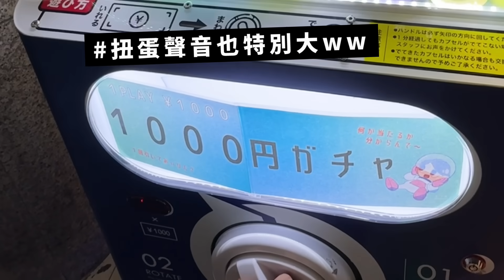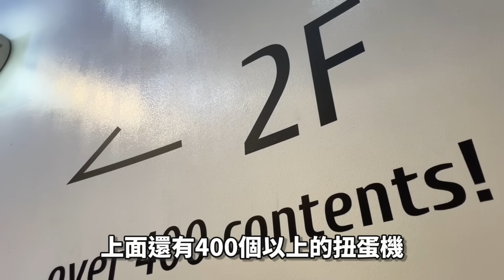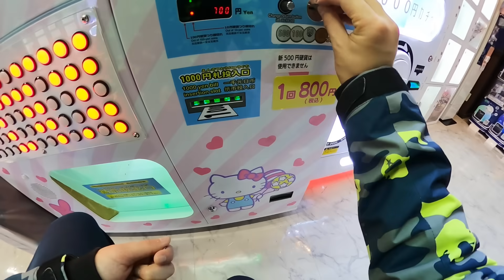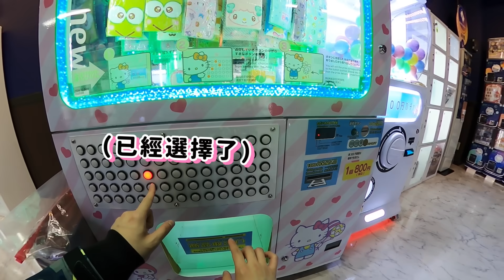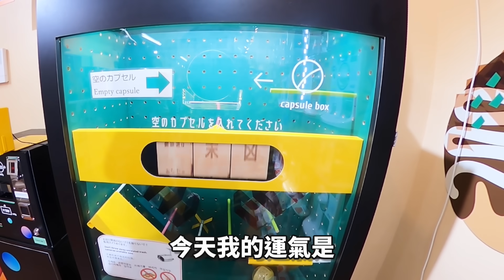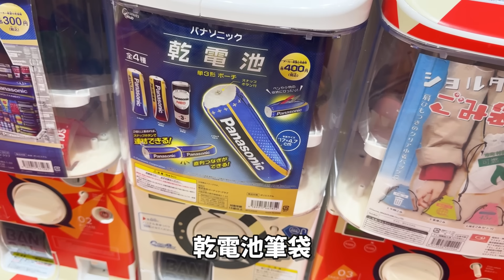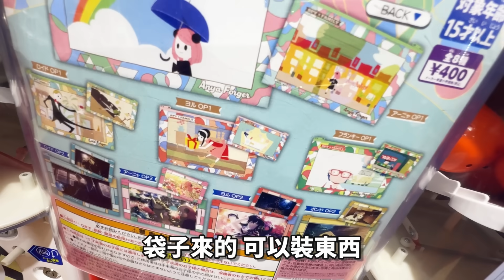【過千部扭蛋天堂😍】神秘¥1000巨型轉蛋？😆新型抽獎販賣機！神運氣一扭入魂🎊🍀還能占卜、夾娃娃？(中文字幕)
扭蛋一番賞首次一次就中Ａ賞🎉😱！！！
這裡扭蛋真的很便宜，還超多款！
看來去日本「波子好勁抽」運氣都煥然一新😍